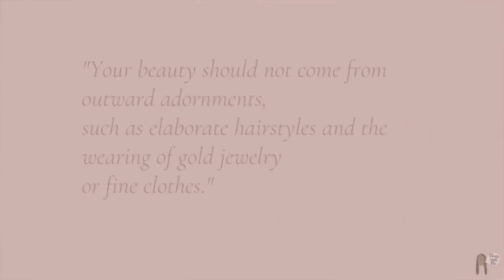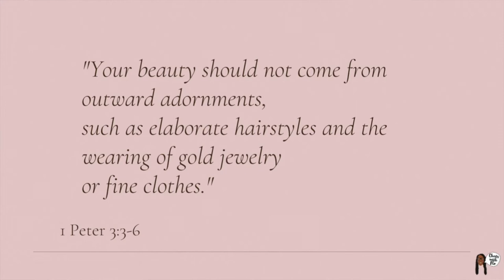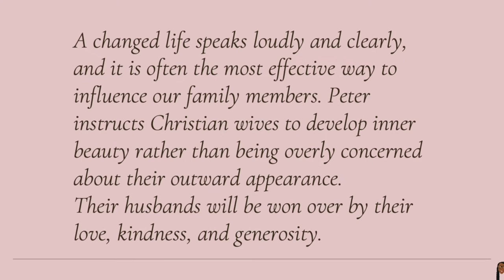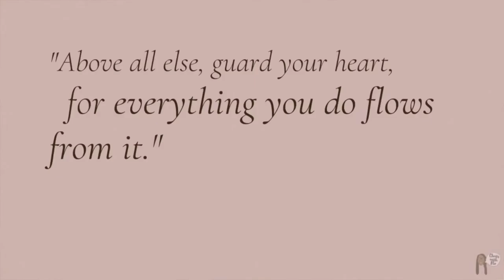Becoming A Titus 2 Woman Part 1 | Submissive Wife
If you're interested in becoming a Titus 2 woman, you are at the right place. In this video, I will share 3 important tips to help you become a Proverbs 31 wife.

Hire me to Edit your Videos or create your Thumbnails. I'm very reasonable.

TimeStamps:

00:00      Introduction
00:41.     Tip #1 Develop A Gentle & Quiet Spirit
01:31.     Tip #2 Watch Your Behavior
02:24.     Bouns Your Conduct Changes Things
04:21      Tip #3 Pray